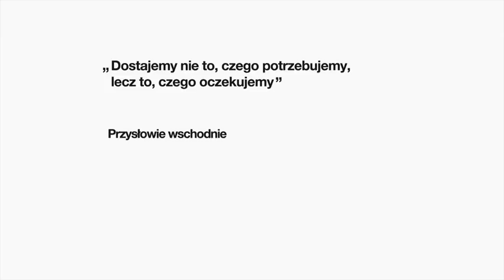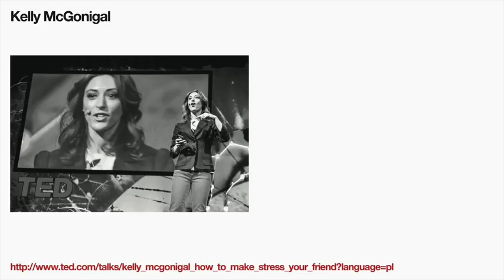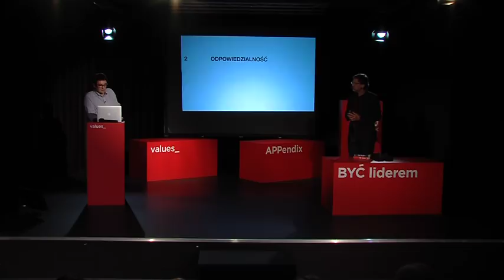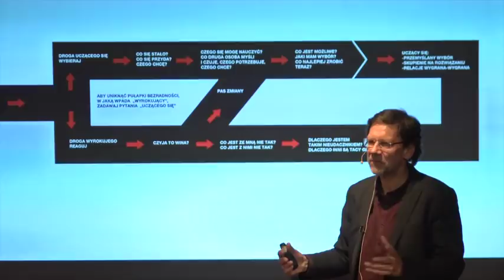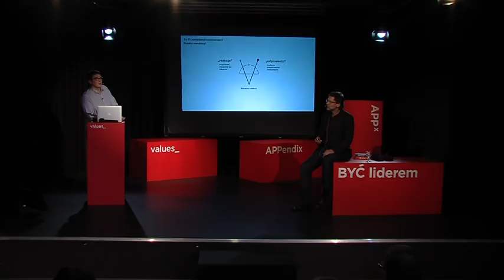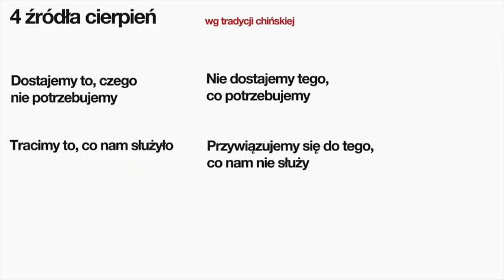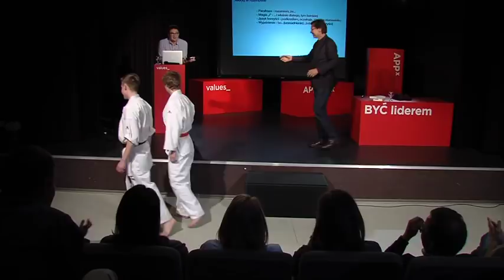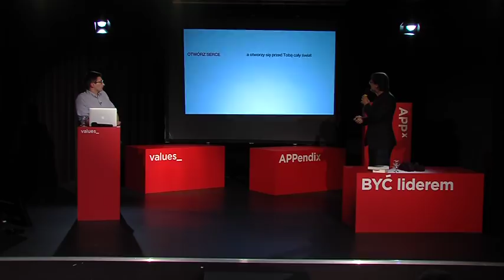Jacek Santorski, Jarosław Szulski - "Siła spokoju, aikido relacji"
Jacek Santorski i Jacek Szulski opowiadają o swoich doświadczeniach dotyczących relacji. Więcej na